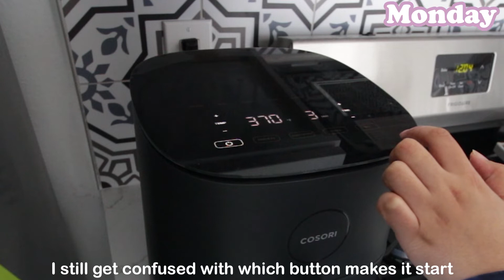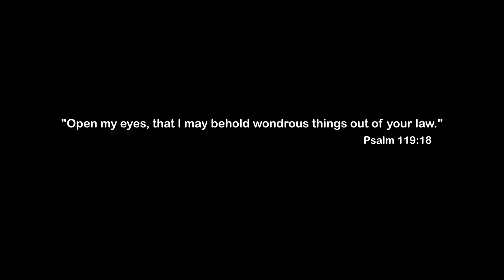WFH Diaries/A week in my life: Solo living in a new city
What I do and what I meal prep living solo the first week in a new city.

Overflow by The Wildcardz
Sunset Bossa Nova by Juju-b-goode
So far so good by Sarah Angel
Hot Chocolate by Aves
Gratitude (instrumental) by Aves

//ABOUT KATSQUARED//
I'm Kat! An ordinary project manager working from home by day and a video game streamer by night. I'm all about trying to live a minimal and meaningful life.

//PC SPECS//
CPU: AMD Ryzen 7 3700X 8-Core 3.6GHz
GPU: NVIDIA GEFORCE RTX™ 3070 - Founder's Edition
RAM: Team T-FORCE Delta RGB 3200MHz 16GB

//PERIPHERALS//
Kemove 61 Snowfox
Keycaps -  Drop + MiTo XDA Canvas Keycap Set and Dwarf Factory Gaea's Crown Artisan Keycap
Logitech G733 Lightspeed Wireless Gaming Headset -Lilac
Logitech G203 LIGHTSYNC Wired Gaming Mouse- Lilac
Razer Seiren Mini USB Streaming Microphone